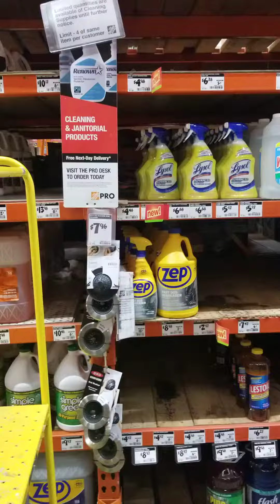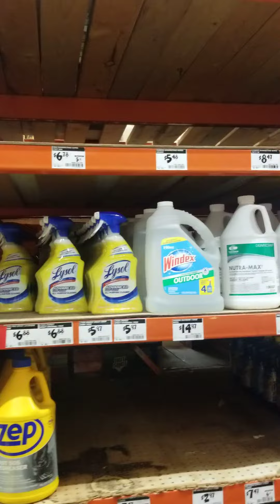Home depot with Nick